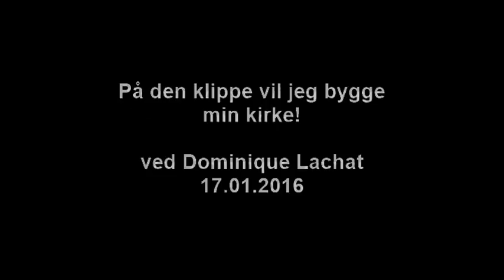På den klippe vil jeg bygge min kirke! 17.01.16 v. Dominique Lachat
Søndagsprædiken i Bethaniakirken i Aalborg